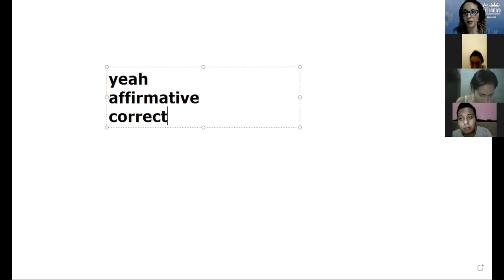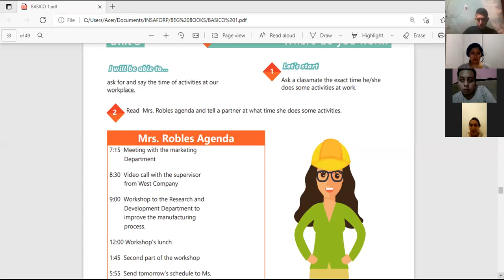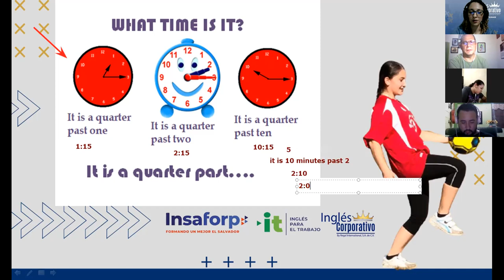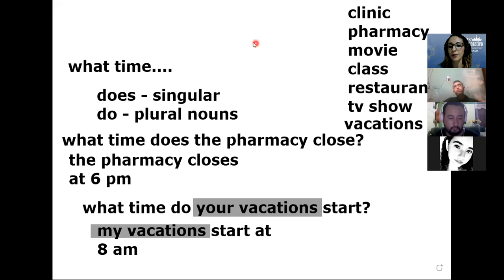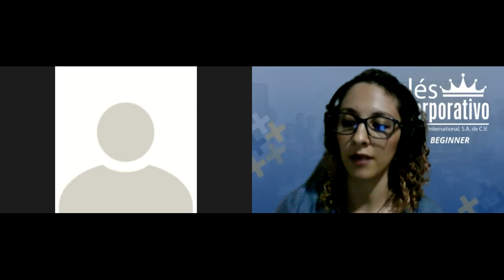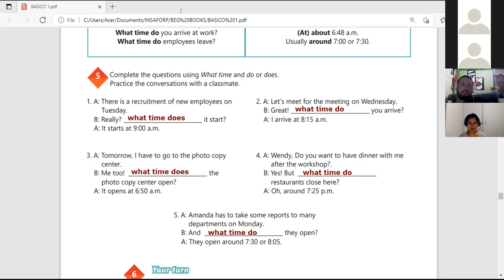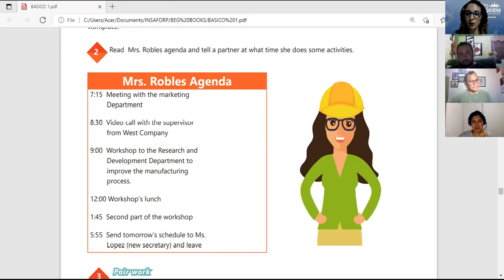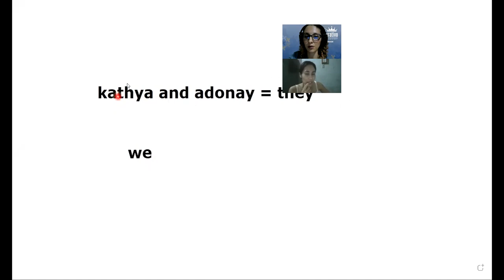Ingles Corporativo-Videoconferencia 13 - what time questions